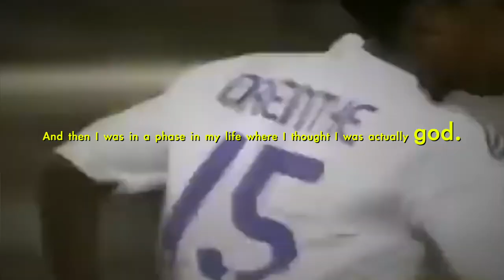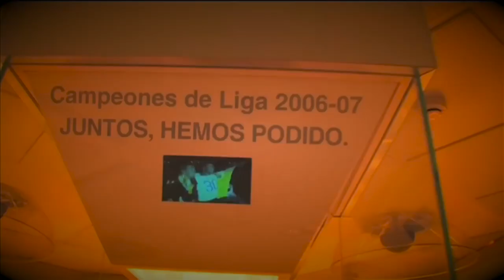The Wonderkid Who Was Destroyed By His Own Ego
From Galactico, to Rapper, to Healthcare worker, Royston Drenthe’s career has been anything but predictable. He looked set for stardom, but the pitfalls of fame were too much for the man that once told David Moyes to f off.

00:00 Intro
00:14 The Breakthrough
01:06 Madrid
03:28 The Fall
04:48 Ego Death